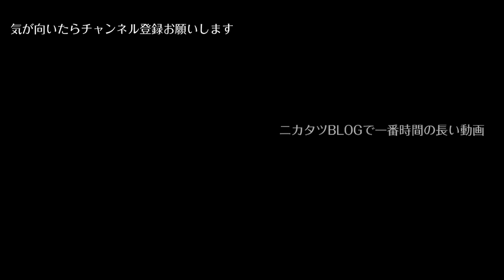「麺's キッチン RIRI(リリィ)」味玉金煮干しそば和牛トロめしご飯ご飯奥久慈卵味付替え玉トムヤム玉花椒玉